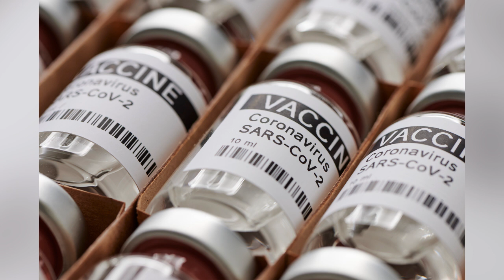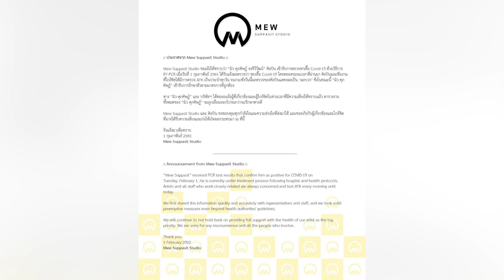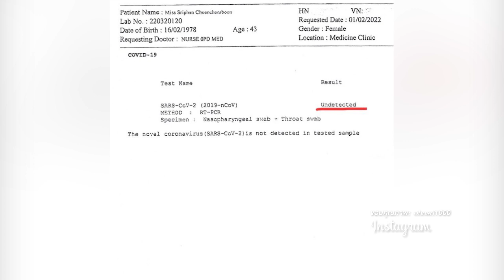"มิว ศุภศิษฏ์" ติดเชื้อโควิด-19 ด้าน “อ้น ศรีพรรณ” แจ้งข่าวไม่พบเชื้อ หลังติดโควิด